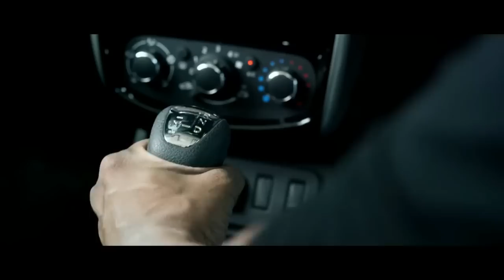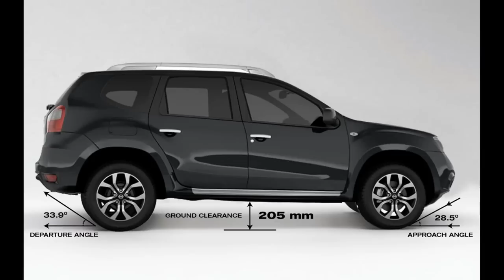डस्टर v/s टेरानो हिंदी Duster vs Terrano Hindi Comparison Review Renault Nissan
Nissan Terrano vs Renault Duster Hindi Comparison Review, with detailed price, mileage, features, performance, handling, ride quality, space, comfort, cost of ownership and After sales service comparison